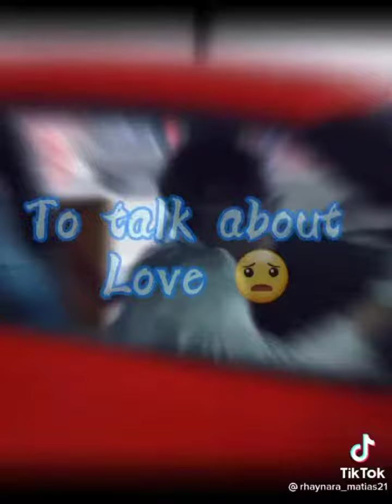Henry danger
Henry danger nicklodeo ella Anderson Jace Norman ella Anderson